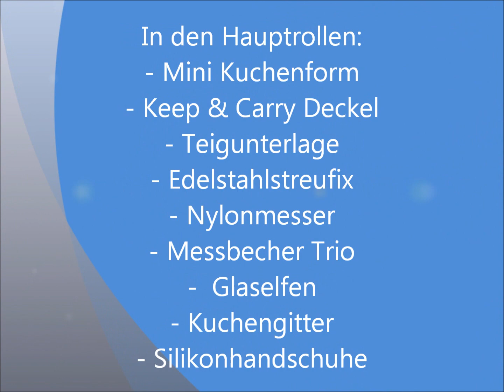Körnerbrötchen aus der Mini Kuchenform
Zutaten:
100 ml Milch
90 ml Wasser
3 g frische Hefe
1 TL braunen Zucker
1 „knappe“ TL Salz
220 g Mehl Typ 550
100 g Mehl Typ 1150
½ TL Trockensauerteigpulver
10 g Sonnenblumenkerne
10 g Sesam
10 g Kürbiskerne
Zubereitung:
Das Wasser mit der Hefe, dem Zucker und der Milch auf 37 Grad für 2 Min / Stufe 1 erwärmen.
Dann die restlichen Zutaten zugeben und den Teig für 5 Min kneten.
Danach den Teig auf die Teigunterlage geben, mit dem Nylonmesser 8 Teile daraus schneiden und kleine Brötchen formen.
Die Rohlinge in die nicht gefettete Form legen, von oben bemehlen und einschneiden.
Dann den Keep & Carry Deckel aufsetzen und alles über Nacht im Kühlschrank gehen lassen.
Am nächsten Morgen den Deckel abnehmen und den Backofen auf 220 Grad O/U Hitze vorheizen.
Dann auf der „mittleren“ Schiene für 25-27 Min, je nach Bräunungsgrad, fertig backen.
Wer keine Körner mag kann sie einfach weg lassen.
Viel Spaß beim nachbacken wünscht Euch Judith

Und ihr findet mich auf Facebook unter:
Judith´s Koch und Back Leckereien und
Weight Watchers Rezepte von Judith Dörpinghaus

Wenn ihr euch meinen Schmuck ansehen möchtet, geht es hier zu meinem Shop: